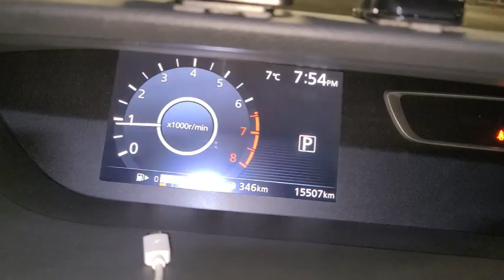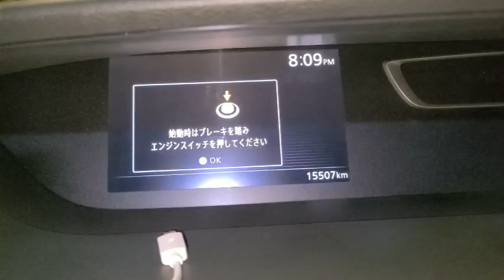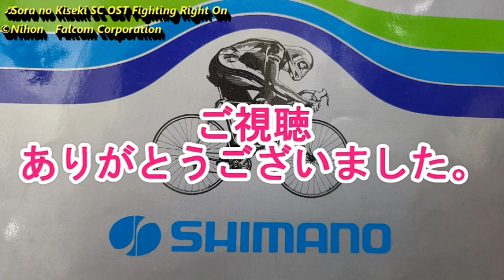セレナC27のリモコン電池切れ対処法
リモコンの電池が切れた場合を想定して、エンジンをかけてみました。
日産の公式なエンジンのかけ方です。
これは、万が一の時に役に立つ。

声　VOICEVOXずんだもん